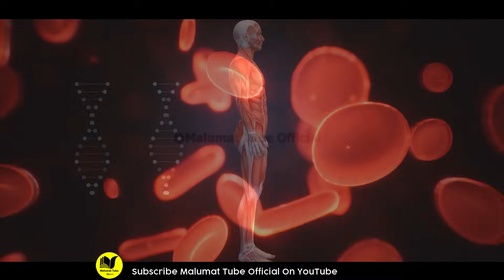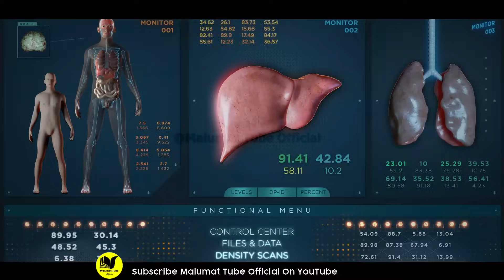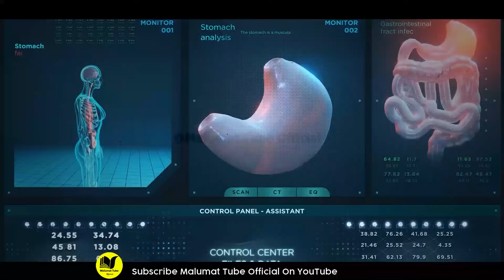How To Take Garlic For Prevention Of Hypertension Strokes and Heart Attack | Garlic importance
Hi Friends!! I’m here with this new video of  How To Take Garlic For Prevention Of Hypertension Strokes and Heart Attack | Garlic importance